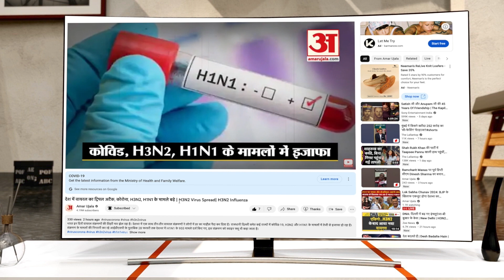10 दिन से नाती के शव के साथ रह रही थी नानी, दुर्गंध से परेशान लोग अंदर का दृश्य देख रह गए दंग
बाराबंकी शहर में हुई एक अमानवीय घटना से पुलिस अधिकारी दंग रह गए। एक बुजुर्ग महिला अपने नाती के शव के साथ 10 दिनों से रह रही थी। शव में कीड़े पड़ गए थे...